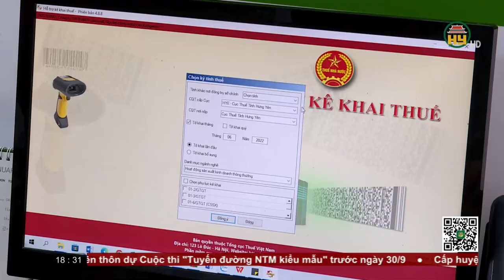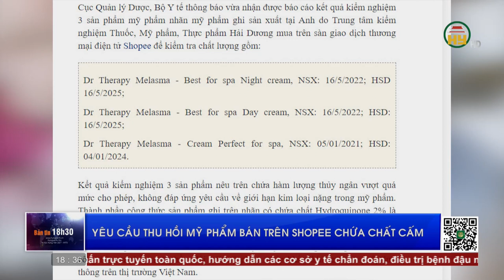Bản tin 18h30 ngày 02/08/2022